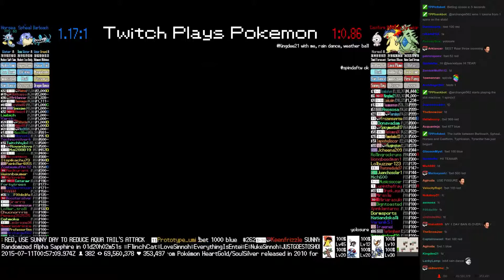Twitch Plays Pokémon Battle Revolution - Match #18467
Match #18467 [Blue: Barboach, Spheal, Horsea] vs [Red: Castform, Typhlosion, Tyranitar]